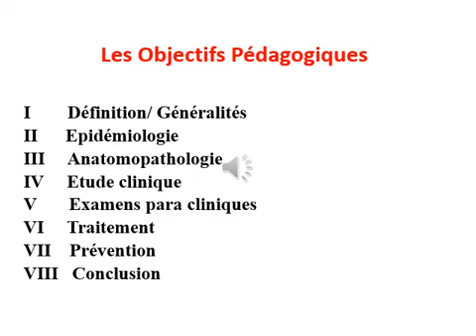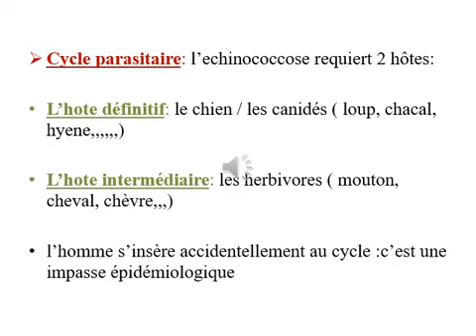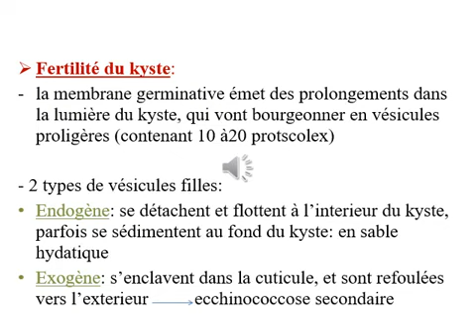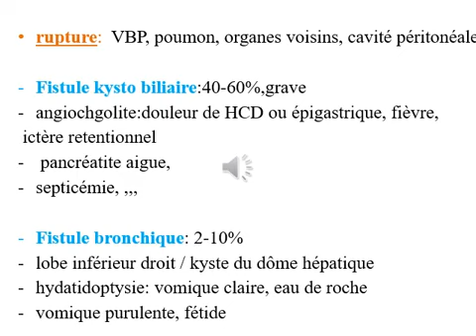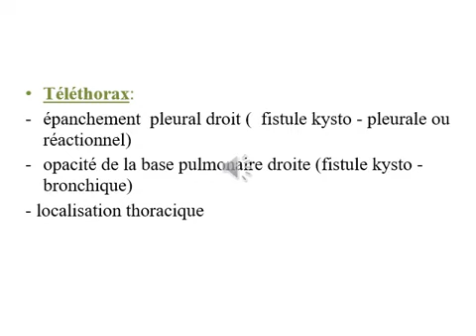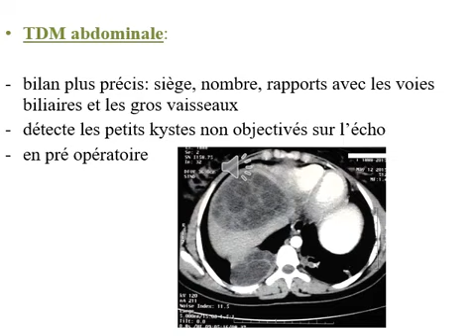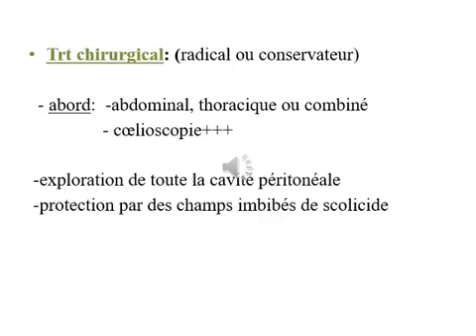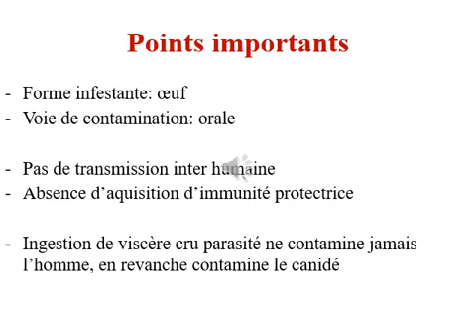ECN KYSTE HYDATIQUE DU FOIE 🤩 explication la plus claire Pr Selmani 🤩